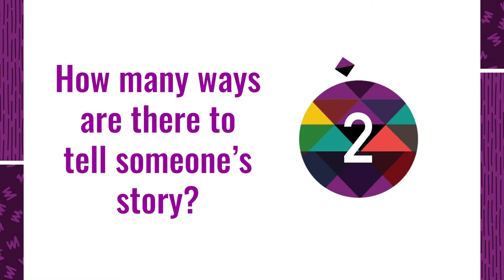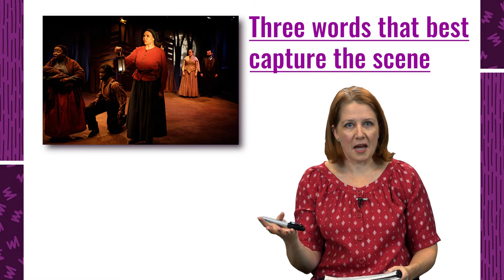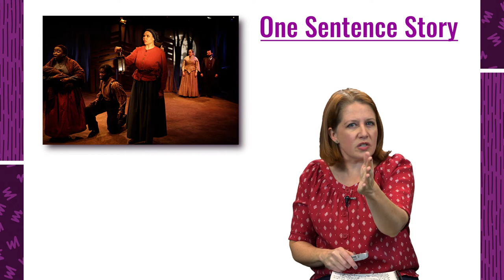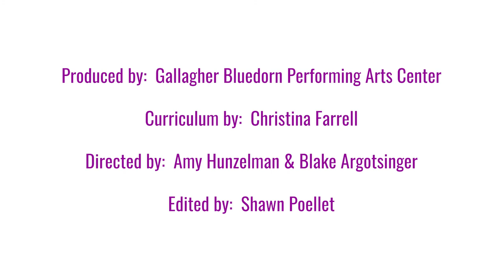Harriet Tubman Virtual Residency: Pre-Performance Part 1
Join Christina Farrell in this virtual residency accompanying the performance of Harriet Tubman and the Underground Railroad.

Episode Focus Questions: How do we tell stories? What unique tools do theatre artists use to tell compelling stories?

Overview: Stories must be important if we find so many different ways to tell them! During this video lesson, students will consider all the ways that we tell stories - then consider the unique tools that theatre artists use. By looking for evidence in a production photo, students will identify how body language, lighting, costumes, and set design all contribute to storytelling.

Students will:
- Brainstorm a list to answer the question: How many ways are there to tell someone’s story?
- Write observations of a production photo to describe the setting, mood and character’s emotions.
- Select three words from their photo observations to create a one-sentence story that describes what they think might be happening in the scene. Students are encouraged to speak their sentence aloud and use facial expression to enhance the mood and meaning of their one sentence story.

Extension Ideas:

-Students may perform or record their one-sentence stories and share with the class.
- Work in small groups to combine the one-sentence stories into a paragraph describing the scene.